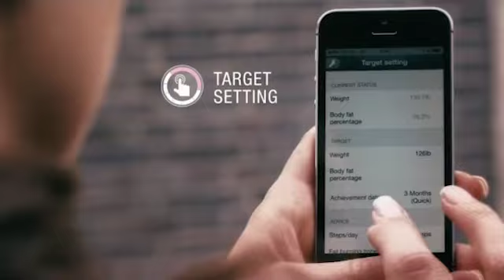Epson Pulsense PS-100 Fitness Tracker - Produktvorstellung